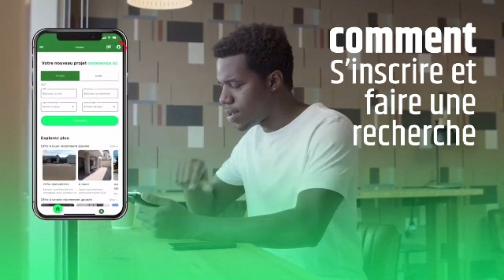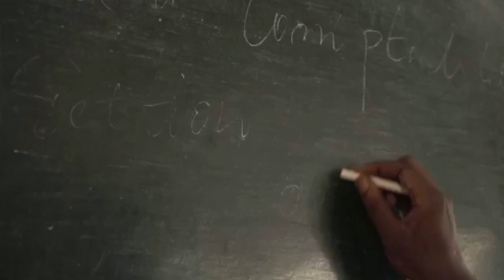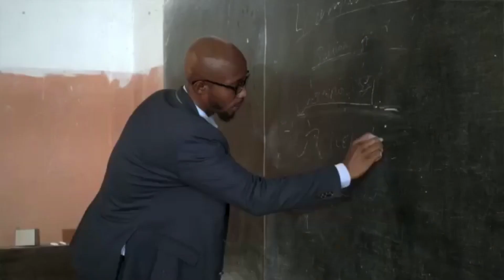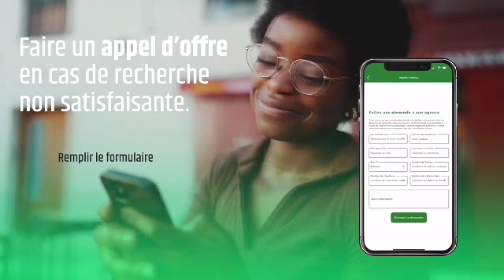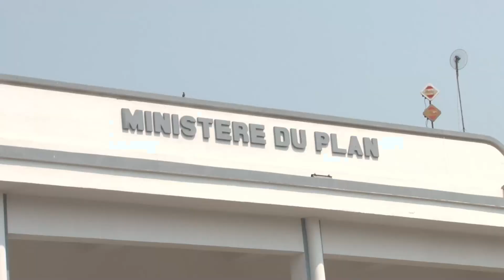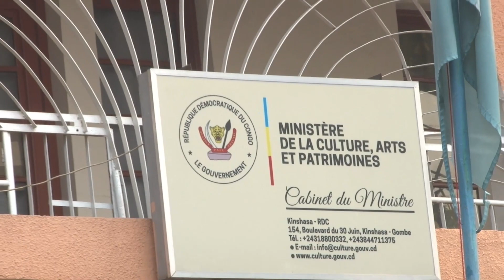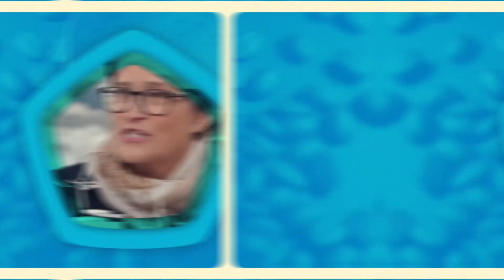MANDIKO DAY DU 14 JUIN 2024